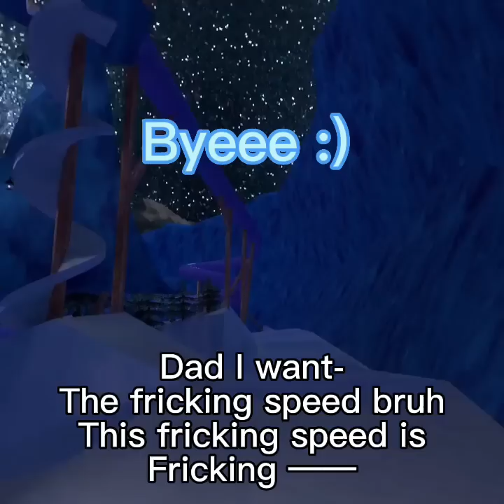Destroying Toxic players|Gorilla Tag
Destroying toxic players in gorilla tag.
Make sure to like and sub! It helps a lot!